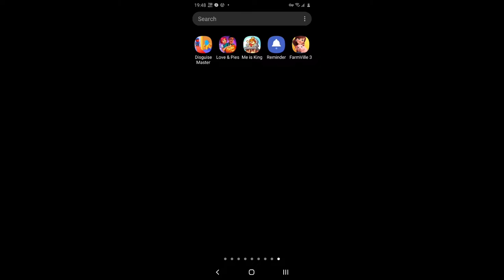"FARMVILLE 3 " ANIMALS Mobile Game: Market Stand, Glitches, Trailer and Gameplay | Games for Free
FarmVille 3 - Animals is magnificent. Review: it's games for free and games for kids. not Bad ! I like FarmVille 3 - Animals. I Recommend that U Download this Game.👍 FarmVille 3 - Animals Gameplay pros: ❤️this game is pronounced clearly ❤️its game tutorial is good ❤️it's a nice game story ❤️it's good game art design ❤️it's better than similar games.

00:00 MARKET STAND
03:57 GLITCHES
06:11 TRAILER
09:27 GAMEPLAY

👎 FarmVille 3 - Animals Game Cons: No, I didn't find any cons. Nice Game!.

💰 Mobile Game Monetization Model (Game Ads type) : FarmVille 3 - Animals have Few Native Ads By Game Developer, and it may help the Zynga and it's investors get some profit.

👏 Thanks to Zynga

🎨 Game Art Design: 5 Stars (of 5 Stars). Awesome ! I love the FarmVille 3 - Animals game art design.

💡 Game Ideas: 3 Stars (of 5 Stars). Keep Up Efforts for it ! FarmVille 3 - Animals.

🏰 Game Story: 5 Stars (of 5 Stars). Awesome ! I love the FarmVille 3 - Animals game story.

🚥 Game Control: 5 Stars (of 5 Stars). Awesome ! I love the FarmVille 3 - Animals game control.

✈ Game Smoothness: 5 Stars (of 5 Stars). Awesome ! I love the FarmVille 3 - Animals game smoothness.

🎵 Game Music: 4 Stars (of 5 Stars). Not Bad ! I Like FarmVille 3 - Animals.

🔈 Sound Effect: 5 Stars (of 5 Stars). Awesome ! I love the FarmVille 3 - Animals game sound effect.

🎮 Game Login: No need to log in to any account to play FarmVille 3 - Animals

🍎 Google Play XP: No, I have not gained any XP in FarmVille 3 - Animals

🃏 Kaspersky Security Scan: Great! FarmVille 3 - Animals is a Safe Game. No Virus or Trojan.

🃏 Norton Security Scan: Great! FarmVille 3 - Animals is a Safe Game. No Virus or Trojan.

👀 FarmVille 3 - Animals mod download ? FarmVille 3 - Animals apk download ?

NOW (Nov 07, 2021) ,You can download FarmVille 3 - Animals in GooglePLayStore (Android) or AppleAppStore (iOS)